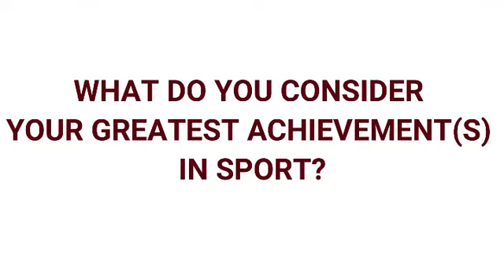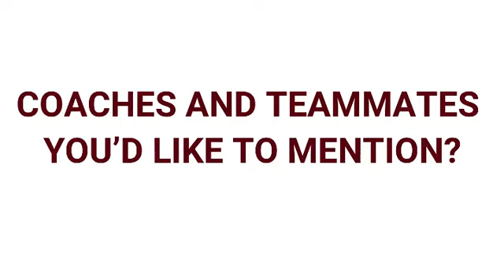UP CLOSE WITH NOMVULA MJIMBA l EPISODE 2 from MWC SPORT.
In this second Episode of UP CLOSE brought to you by MWC SPORT we get to know more about NOMVULA BANELE MJIMBA a young and talented Zimbabwean swimmer who has represented the country on several occasions.
She learns at Wykeham Collegiate in South Africa and belongs to the Seals Swimming Club.

In this interview Nomvula expresses much gratitude mainly to her mother who she describes as her greatest support system.

Shot by; Nomvula Banele Mjimba.
Music; DJ TAN UP ( MWC SPORT has been give the rights to use the music in the production)
Directed by; Munyaradzi B Gwanzura.
Produced by; Munyaradzi B Gwanzura.